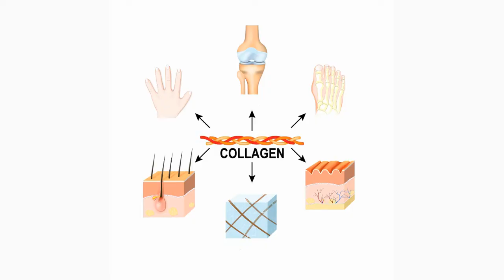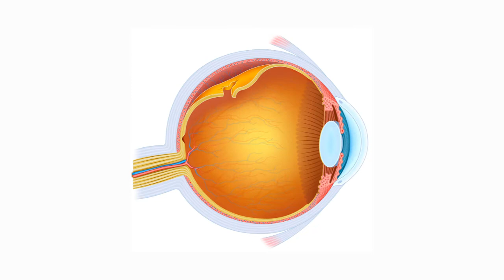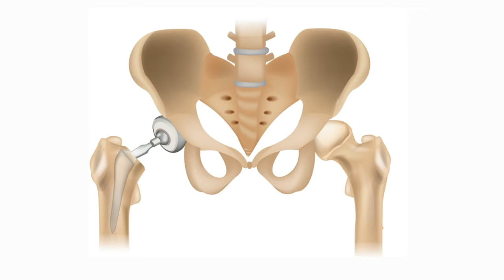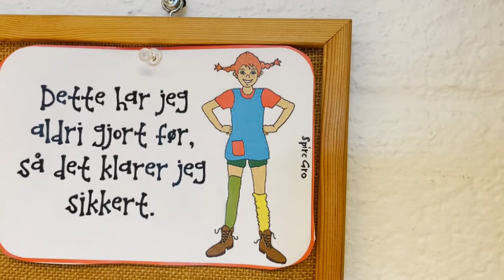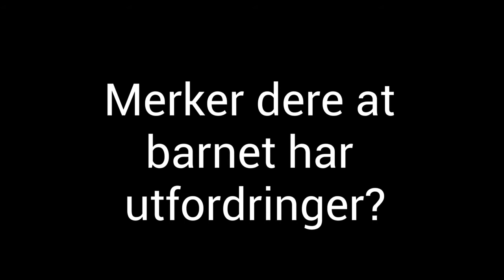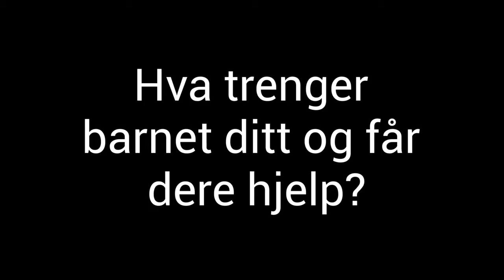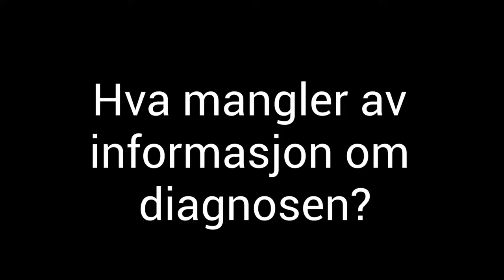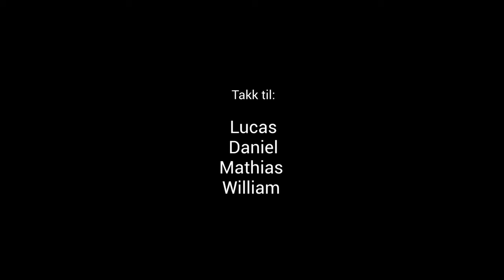Sticklers syndrom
I denne informasjonsfilmen forklarer overlege Nina Riise hva Sticklers syndrom innebærer og vi møter tre mødre til barn med diagnosen.